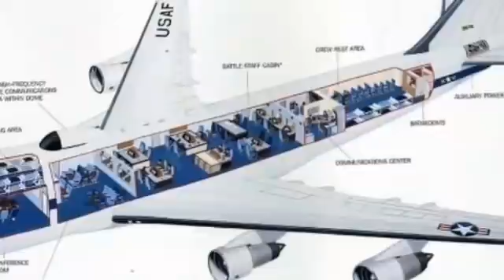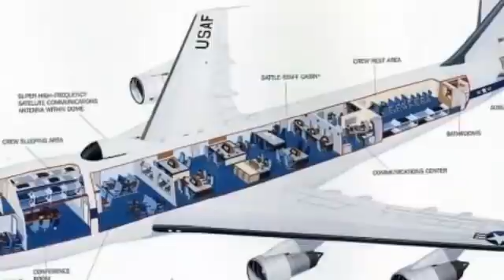SON DƏQİQƏ! Rus Bazası DARMADAĞIN EDİLDİ- Putinə AĞIR ZƏRBƏ, sonxeberlerbugün2021